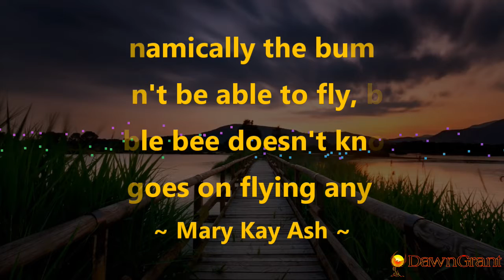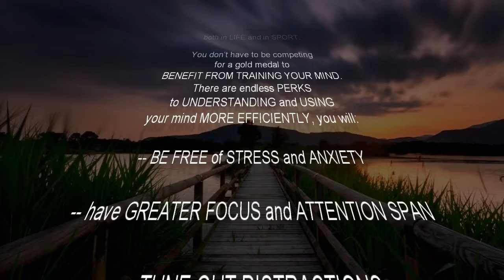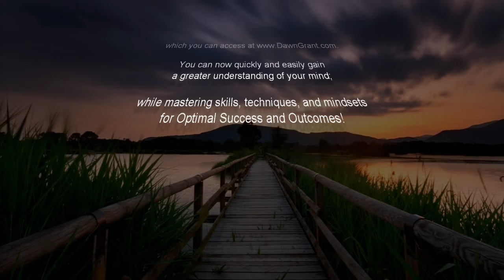Aerodynamically the bumble bee shouldn't be able to fly, but the bumble bee doesn't know it. So....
"So what you ought to recognize is whatever you're telling yourself in your life is affecting your life, it's affecting the success level of your life, it's affecting your abilities to do the things you may really want to do. "

AND CHECK OUT:
*Free Stuff

AND CHECK OUT DAWN’S BOOK:
7 Strokes In 7 Days: Quick And Easy Break-Through Mental Training That Will Revolutionize Your Golf Game And Life

COME TO FLORIDA AND CHECK OUT:
Dawn’s club, Amelia Shotgun Sports, in Yulee, Florida: